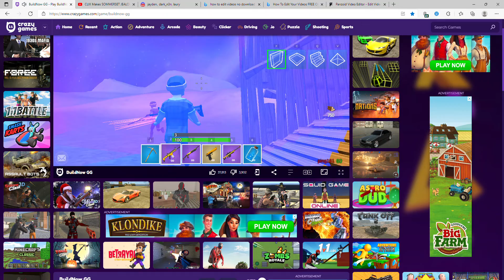I DIDNT MISS ANY OF THESE SHOTS I BLANKED HIM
I blanked him
GAME= BUILDNOWGG